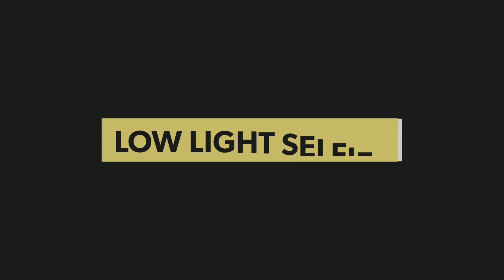Samsung Galaxy A52s Camera Review